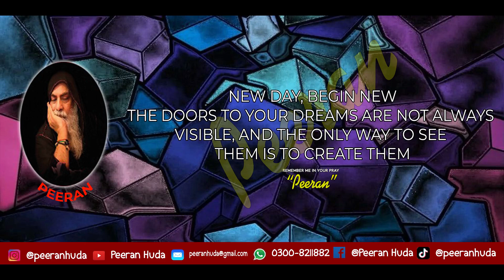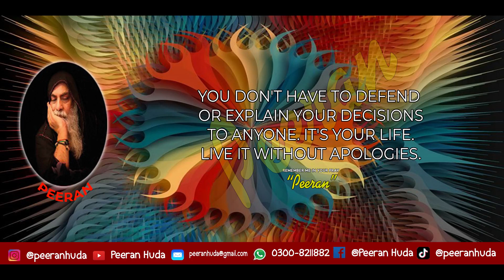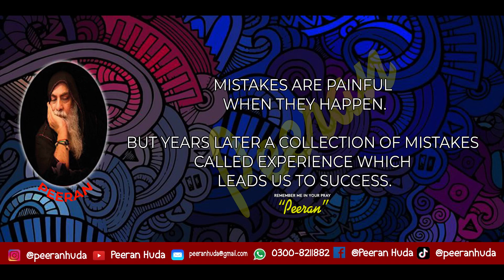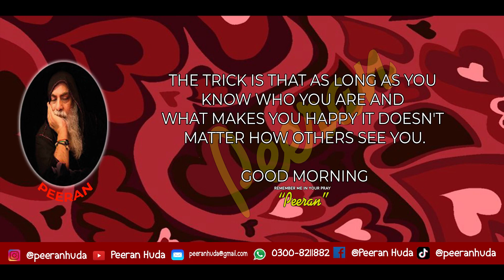LOVE STORY Where Do I Begin